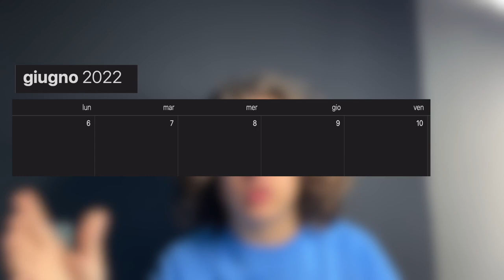WWDC UFFICIALE! IL 6 DI GIUGNO TUTI I PROSSIMI SOFTWARE APPLE